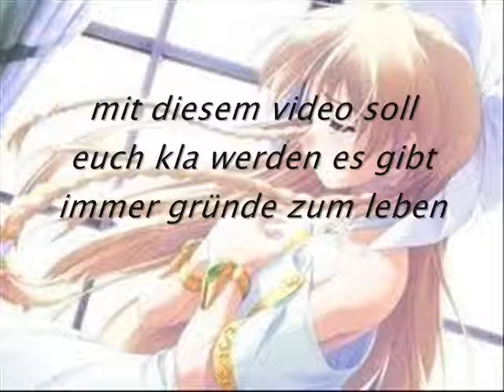denkt über das leben nach